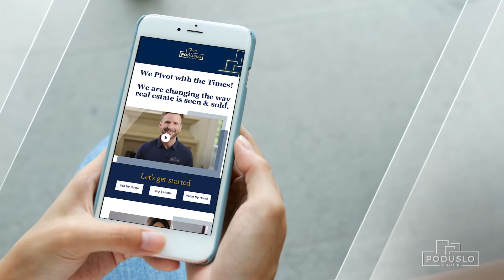How to sell real estate effectively | 3 strategies to stand out in a competitive market!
In this video learn how to sell real estate effectively!
We at Poduslo Group believe every seller deserves top dollar for their home
and we are committed to helping our sellers get the best price for their home
in the highly competitive market.

Visit ➡ Poduslogroup.com to learn more!